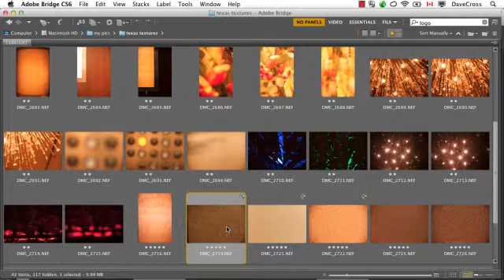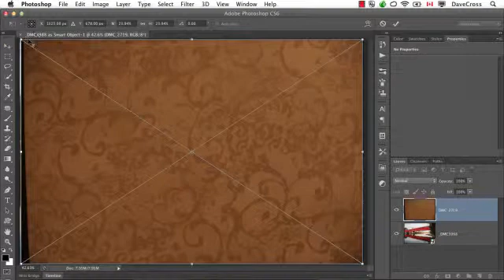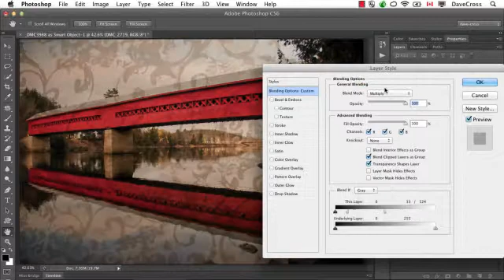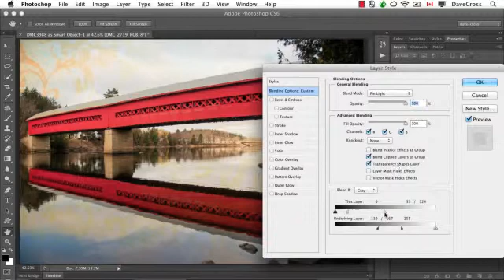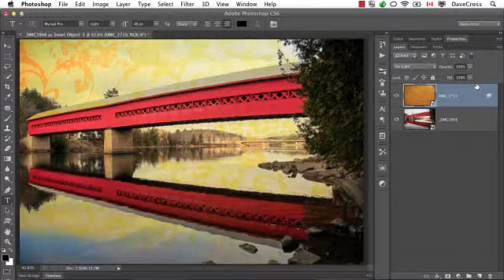Dave Cross // Photoshop Tutorials Adding Textures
As is usually the case in Photoshop, there are probably five different ways to quickly and easily add an effect to photos, but I want to show you a couple of my favorite methods. They're my favorite methods because they meet my requirements of being flexible (easily editable) and reusable.
Smart Filters
The first method is great because it doesn't require any external images--everything is built into Photoshop. In order to make this work, we need to convert our Background layer to a Smart Object. You can do this either by going to the Filter menu and choosing Convert for Smart Filters, or by right clicking beside the Background in the Layers panel and choosing Convert to Smart Object. Same end result, just two different ways to get there.
Now from the Filter menu we'll add a texture. Again there are plenty of interesting choices here and I'm not going to go through them all, but instead show you the steps and you can experiment with different filters. In my example I'm going to use the Texturizer filter, which as of Photoshop CS6 is found in the Filter Gallery. One of the suggestions I have is to overdo the filter settings at first so you can easily see the results, remembering that you can always back off the settings (that's the beauty of using Smart Filters).